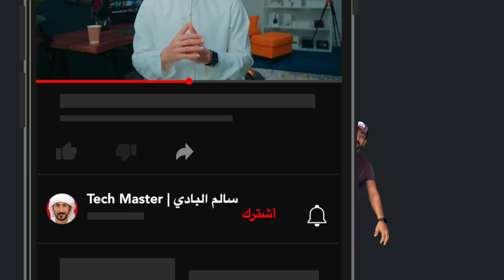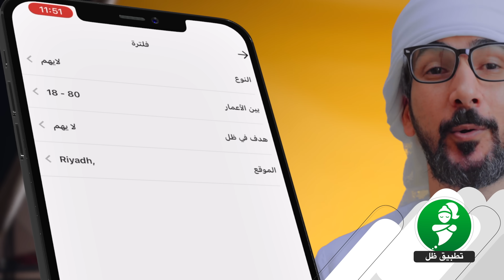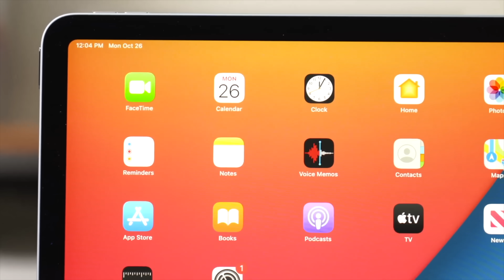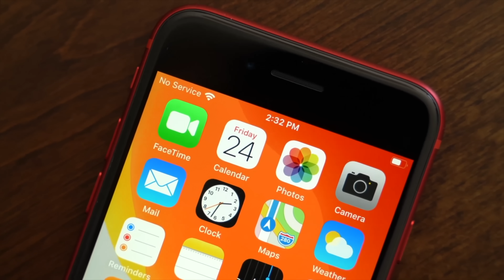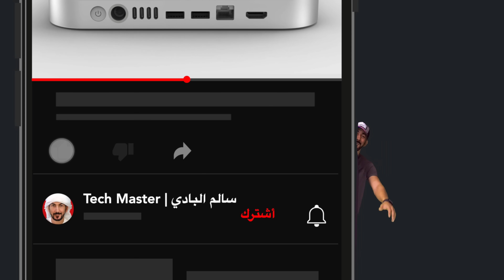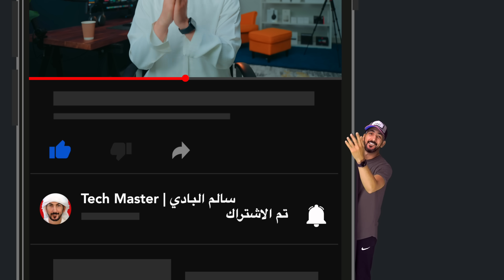مؤتمر ابل رسمياً بعد عدة ايام | الاعلان عن الايفون الجديد + مسابقة للمشاهدين